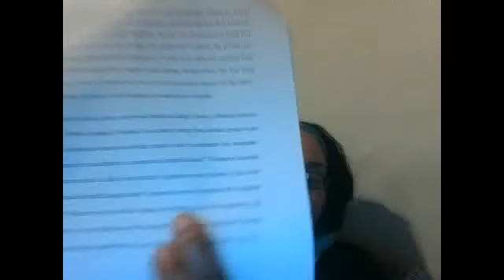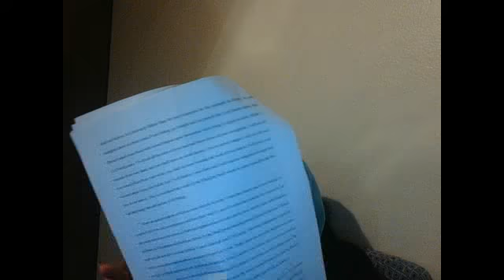Lessons Of OBEDIENCE to Creator VS DISOBEDIENCE In POLITICS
WHAT LANGUAGE IN WORDS DO YOU SPEAK?

Start a journal or composition book now!! for biblical reflections

For five years I have been in spiritual training from our father not even knowing it
Personal experiences of college, writing, reading, understandings of various religions and false idol worship

As a fulltime truth seeker in the ministry of Most High I get so amazed at the simplest beauty in so much and just walking one hour and day at a time

 send a email if you want the transcript writing of a new two chapter book I've written by email.